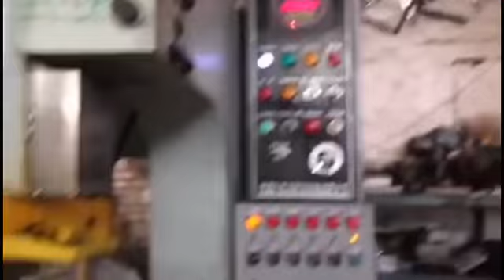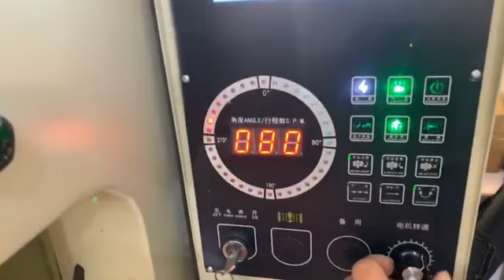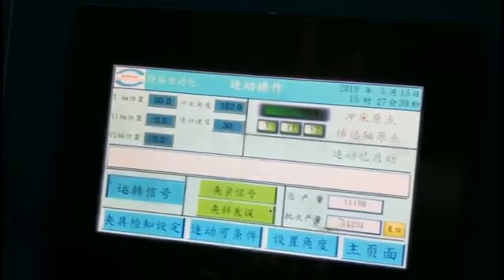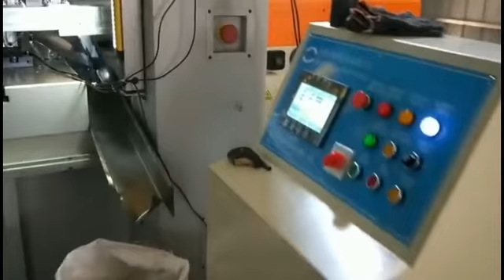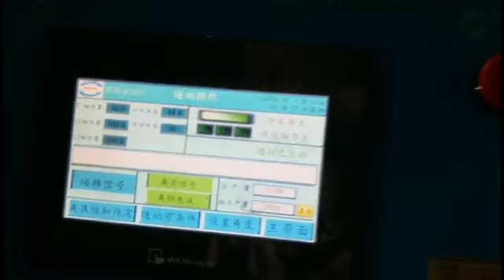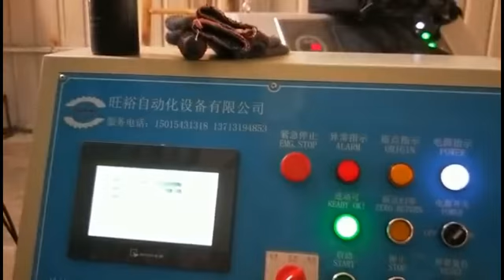stamping progressive die